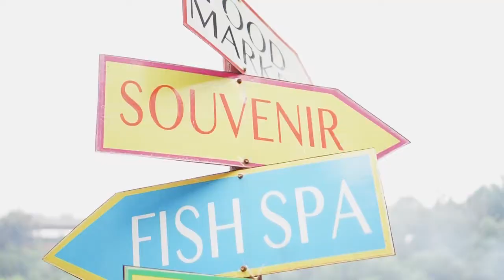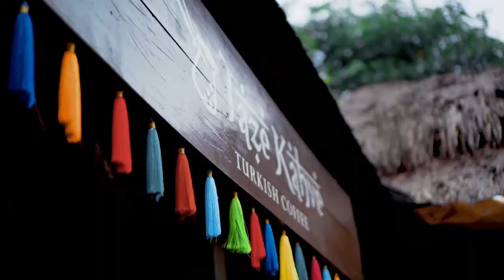The Great Asia Africa 2022 Lembang - Bandung Barat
Review Obyek Wisata The Great Asia Africa Lembang - Bandung Barat by. Javasatour
Di The Great Asia Africa, Lembang, Bandung Barat, wisatawan bisa menikmati koleksi landmark dari 7 negara di Asia dan Afrika.   Seperti Thailand, Korea, Jepang, India, Afrika, Timur Tengah, dan Indonesia. Bahkan kini ada yang terbaru di The Great Asia Africa yakni landmark ikonik China.

Informasi paket wisata  : 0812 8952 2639